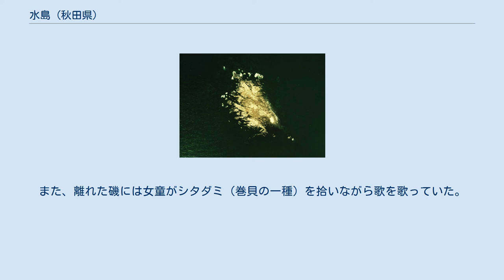水島 (秋田県)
水島（みずしま）は、秋田県男鹿市にある日本の無人島。
 男鹿半島の北東端である入道崎の沖合に浮かぶ無人島。
1973年に入道埼灯台の光を反射するための照射灯が設置されている。
 島の周辺は漁場となっており、上陸は制限されているものの灯台に隣接する専用埠頭から発着するグラスボート（4月下旬から10月下旬まで営業）が島の近くを遊覧する。
 1810年菅江真澄は丸木舟に乗り、畠埼（入道埼 現在の畠漁港）から水島へ渡る。
 菅江真澄は「少しの風でも波に隠れそうなので『水島』の名がついたのだろう」としている。
 水島に渡ってからは「女は磯に集まってワカメなどの海藻を採っている。 男は腰に魚刺（うおさし）といって鉄の鑿のようなものをつけて海に潜り、鮑やサザエを担ぎ上げてくる。 南北に長い岬からは、北には岩木山、東には森良山、寒風山、赤神嶽などが雲の中から見える」と記している。
また、離れた磯には女童がシタダミ（巻貝の一種）を拾いながら歌を歌っていた。
(『男鹿の鈴風』) 1884年の『秋田男鹿名勝誌』では、「男鹿群島最大の島で、畠村の生計の三分の一はこの島にある」としている。
 ^ 二万五千分の一地形図（国土地理院）より ^ 土木建築の近代化遺産 No.50 入道崎灯台（秋田県地域活動支援サイト）